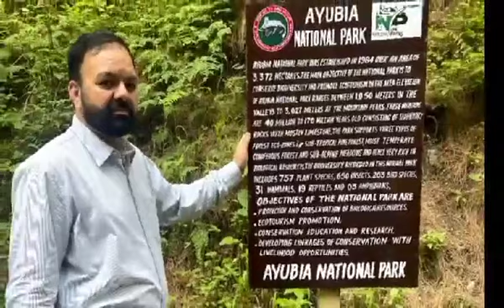Tour to Ayubia National Park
Ayubia National Park is a small national park located in Abbottabad District, Khyber Pakhtoonkhwa province of Pakistan. The initial area of the park was 1684 ha, expanded through a northern extension in 1998 to make a total of 3312 ha. The park supports one of the best remaining examples of moist Himalayan temperate forest in Pakistan and is surrounded by seven major villages and three small towns (Nathiagali, Ayubia and Khanspur). The national park consists entirely of reserve forests, which spill out of the park area on the west and south sides. The scenery is superb with huge pine forests covering the hills and providing shelter to the larger and smaller mammals.

The climate of the park is cold in the summers, but harsh in the winters. While it remains only placidly hot in May and June, the cold sets in when the monsoons come to lash in late July and early August. In the winters cold increases in severity gradually until the west winds bring rains, which eventually turn into snow. The park remains snow-capped through the later part of winters.